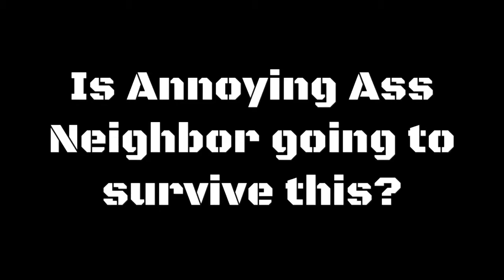Dinosaurs Roam Earth Again Season 2 Episode 8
NR and AAN get into wars with more dinosaurs, of course. (Sorry for KlassyJ's bad acting)